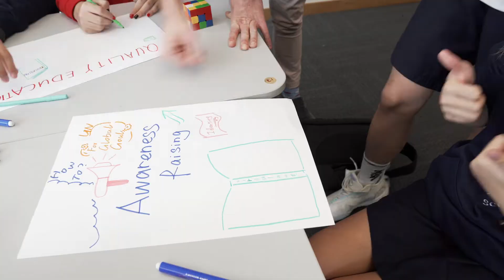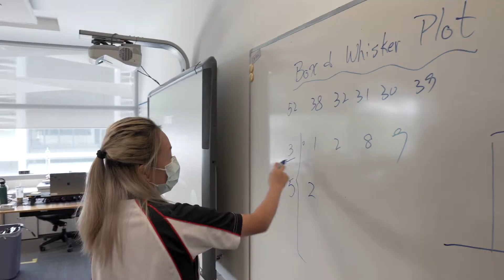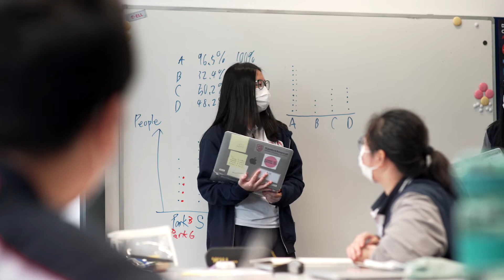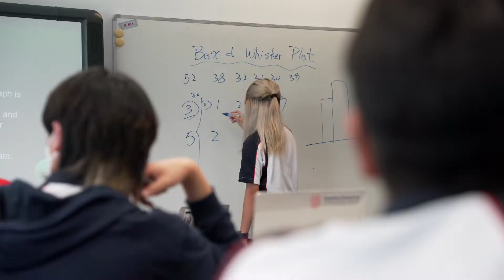Life at Stamford - Preparatory Course for Secondary School (PCS)